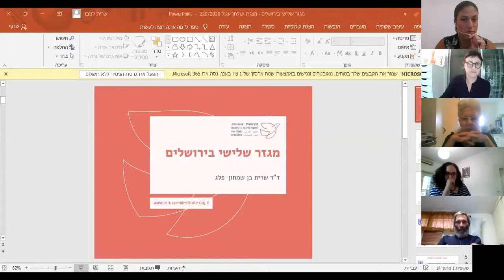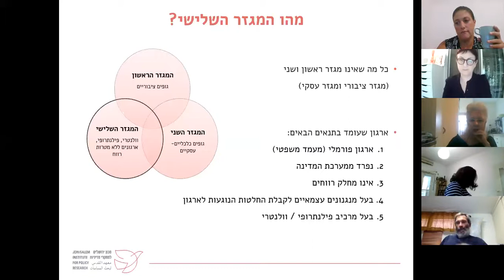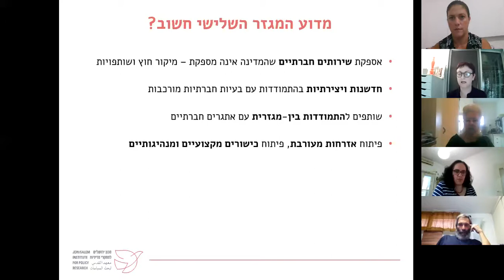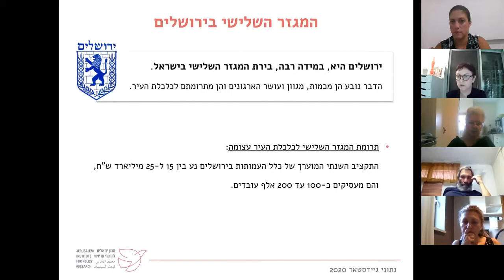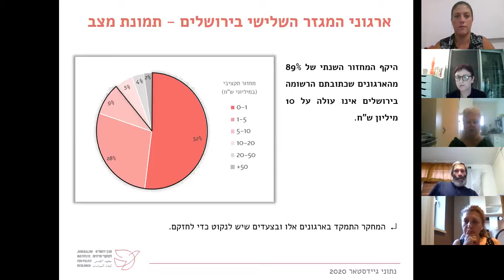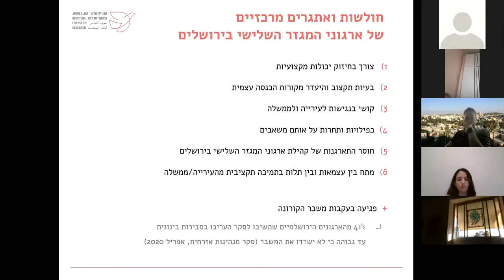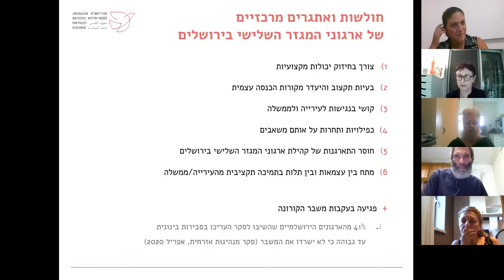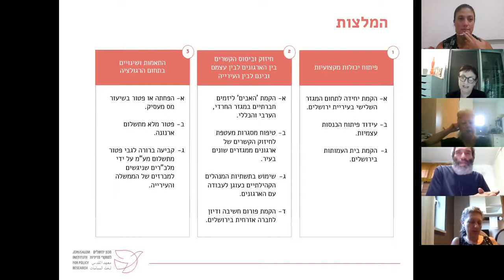חשיפת מחקר: מגזר שלישי בירושלים 22.9.20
ד"ר שרית בן שמחון פלג הציגה את המחקר
הגיבו
אלדד וייל -מנכ"ל מרכז הצעירים בירושלים,
ענת מופקדי - מנכ"לית "אנו"